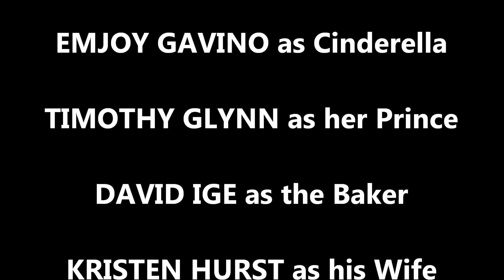ReAct Theatre's Into the Woods: Ever After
An excerpt from ReAct Theatre's 2004 production of Into the Woods with Music and Lyrics by Stephen Sondheim and Book by James Lapine. The beloved Tony Award-winning musical which puts a magical twist on all your favorite Brothers Grimm Fairy Tales which you thought you knew. As Cinderella, Jack of Beanstalk fame, Little Red Ridinghood, Rapunzel and more dare to venture into the woods, their lives and stories intertwine with a humble Baker and his Wife, trying to dispel a Witch's curse on their family. This modern classic is everything you could wish for in a musical. Directed by David Hsieh, with Music Directed by Jim Fisher and the choreography of Scot Charles Anderson, this excerpt including the Act 1 Finale "Ever After" features Emjoy Gavino as Cinderella, Timothy Glynn as her Prince, David Ige as the Baker, Kristen Hurst as his Wife, Barry L. Snarr as the Narrator, Melissa Mason as Florinda, Megan Parker as Lucinda, and Crystal Dawn Munkers as the Witch leading our entire cast. Performances took place at the Langston Hughes Performing Arts Center. ReAct received a 2004 Footlight Award for Best Production for this musical from The Seattle Times.
This production was produced by special arrangement with MTI.

Rated PG
ReAct Theatre: All kinds of theatre for all kinds of people. Championing diversity, equity and inclusion on stage for nearly three decades.